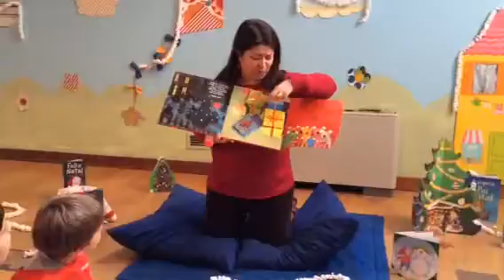Feliz natal Penélope